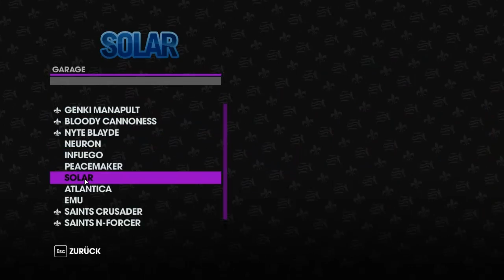Lets Play Together Saints Row The Third (HD / 100% / German) Part-37 Stoppie und Wheelie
In dem Part passiert nicht viel. die meiste zeit verbringe ich damit Wheelies zu machn und die Stoppie Distanz abzuschließen. ^^